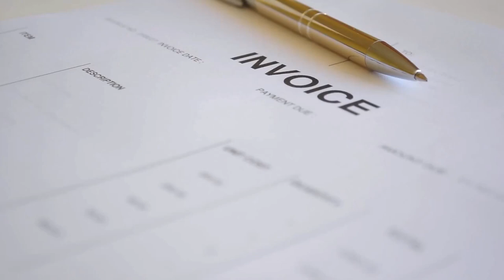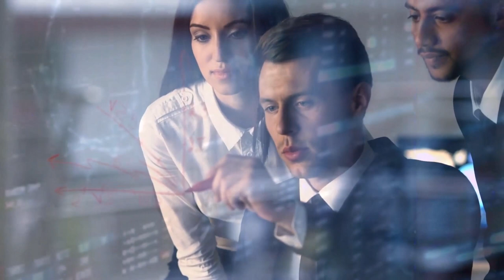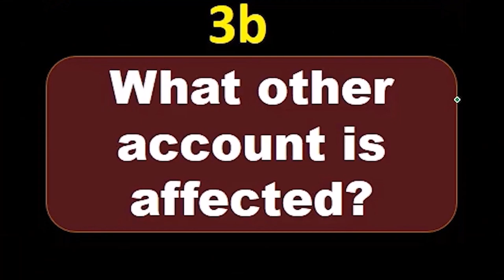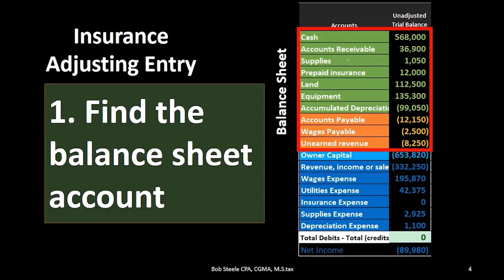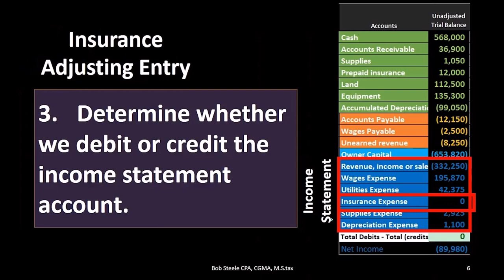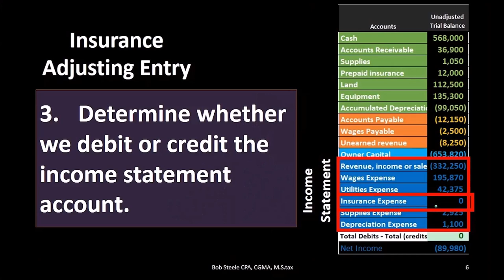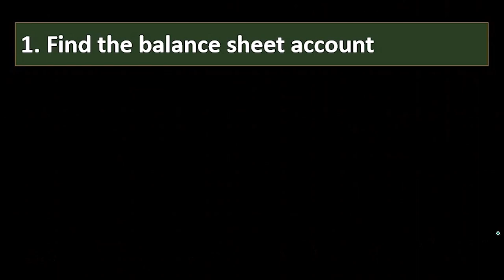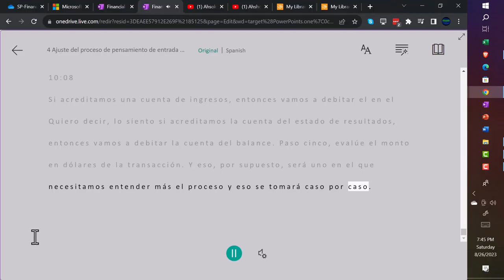Ajuste del proceso de pensamiento de asiento de diario 4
Ajuste del proceso de pensamiento de asiento de diario
Contabilidad financiera: asientos de ajuste